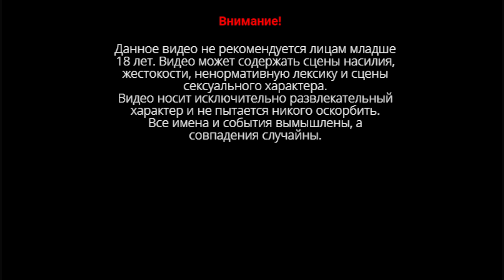Постапокалипсис роботов в Horizon Forbidden West | Хорайзен Форбидден Вест Прохождение #34 | PS5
Спасибо!!!

Отправьтесь вместе с Элой в путешествие по величественному, но опасному миру Запретного запада, который скрывает новые загадочные угрозы.‎
Исследуйте дальние земли, сражайтесь с гигантскими внушающими трепет машинами и встречайте новые удивительные племена в пост-апокалиптическом мире далекого будущего в Horizon.‏
‎ Мир на краю гибели. Свирепые бури и смертельные болезни обрушились на разрозненные остатки человеческих племен, а новые устрашающие машины бродят по границам их земель. Жизнь на Земле находится на пороге очередного вымирания, и никто не знает причину.‏
‎ Элой предстоит раскрыть секреты, стоящие за этими угрозами, и вернуть в этот мир порядок и гармонию. По пути ей придется встретить старых друзей, заключить союз с новыми враждующими фракциями и разгадать наследие древности, оставаясь при этом на шаг впереди нового, на первый взгляд непреодолимого противника.